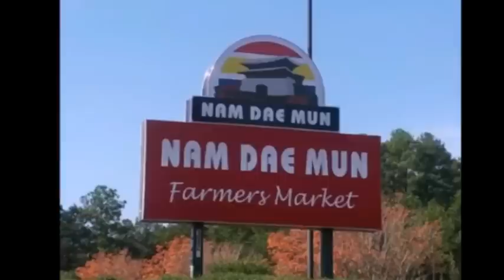Samba Show for Nam Dae Mun!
For their Anniversary Nam Dae Mun Duluth held a wonderful festival, Samba with Global Dance Goddess made the finale one to remember!
A great amount of year's proceeds went to disaster relief in Nepal!

To book Samba Dancers, Polynesian Entertainment, Bellydancers, Fire Performers and Bollywood visit our